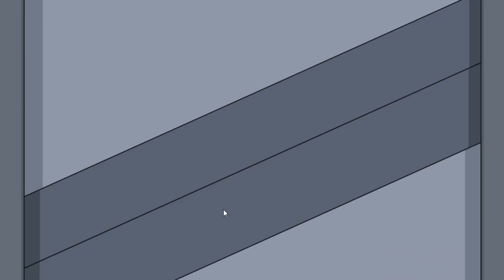Pew Pew Gun but... 2